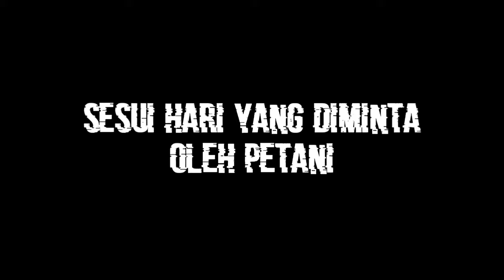KENDALA SAAT PENANAMAN PADI LAHAN KERING DI DUSUN KATASA DESA NGOWI KECAMATAN RIO PAKAVA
Meskipun selalu ada kendala tapi kami tim dari bpp rio lalundu kecamatan rio pakava tidak menyerah dalam menambah luas tanam padi lahan kering, meski telah melakukan rapat koordinasi bersama kelompok tetapi masih terjadi mis komunikasi antara penyuluh dan kelompok, peluasan tanam padi lahan kering ini adalah salah salah satu program pemerintah dalam memenuhi kebutuhan pagan secara pekepanjangan di masa pandemi covid-19